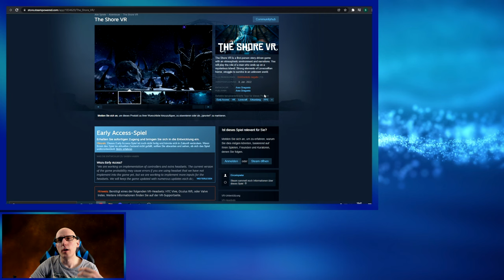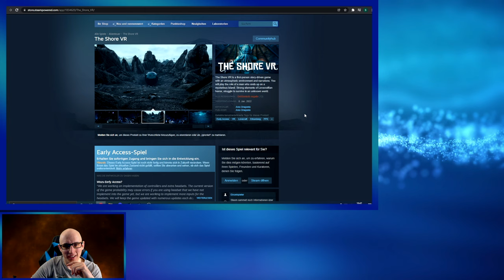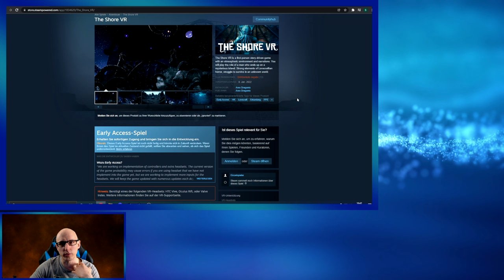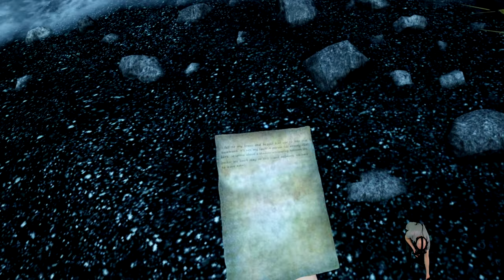The Shore VR - Das geht besser! Early Access Test - Patch 0.2 - First Impression - Deutsch / German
Heute zeige ich euch die Version 0.2 von The Shore VR
Das Game gibt es auch als Flat Version und beide Versionen sind Aktuell im Angebot.

▌Social Media ▌

Virtual Reality